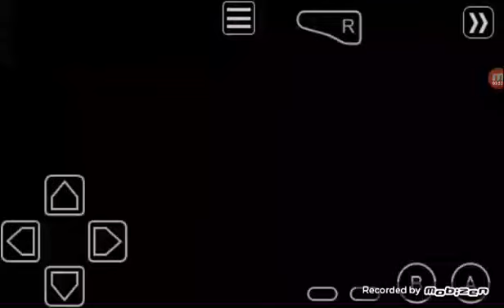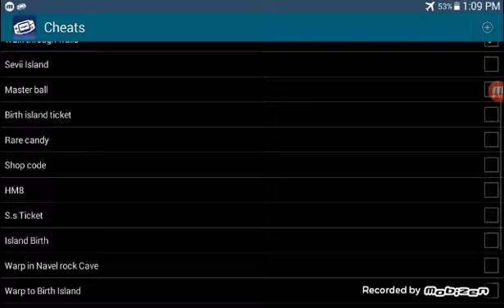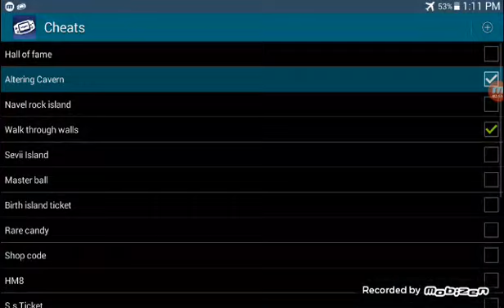Pokemon FireRed Rocket -- Navel Rock and Wreck Pattern Bush the F-away Island -- Episode 1